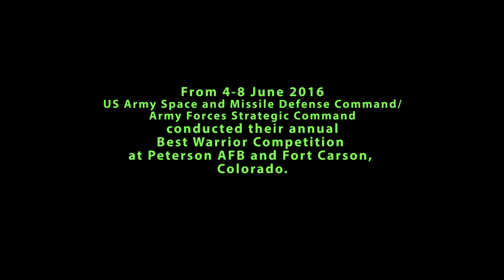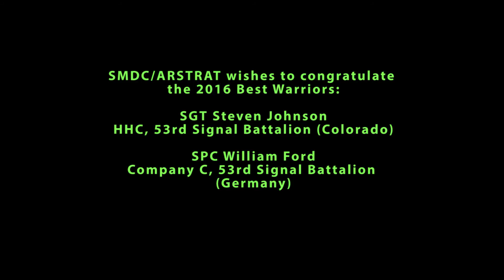SMDC Best WarriorCompetition 2016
Video featuring the NCOs and Soldiers who competed in SMDC's 2016 Best Warrior Competition